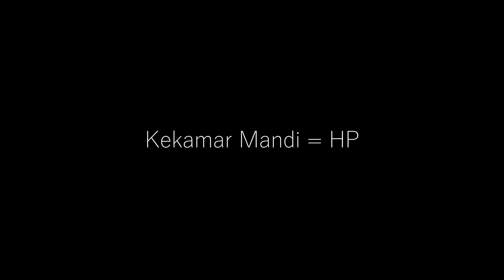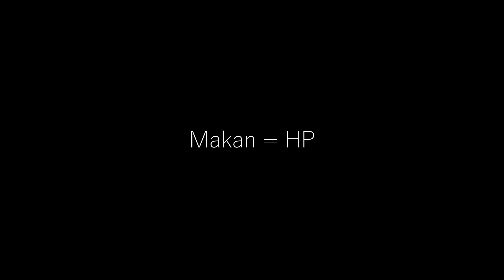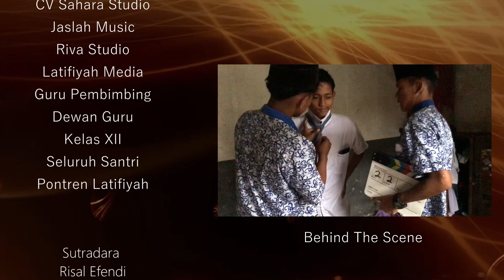Iklan Layanan masyarakat | SI TANGAN GADGET - BY SMK LATIFIYAH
Video ini merupakan Tugas kelompok Dan Karya siswa SMK LATIFIYAH kelas XII 2022/2023 . dan Training untuk menghadapi UKK (Uji Kompetensi keahlian).